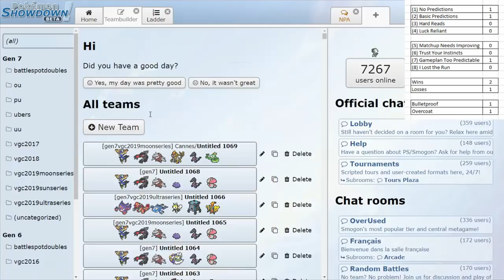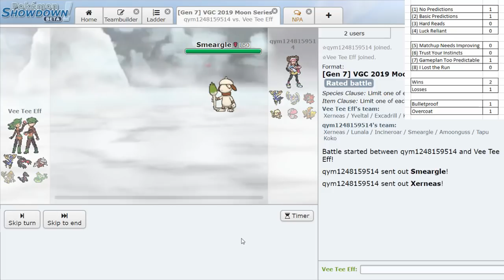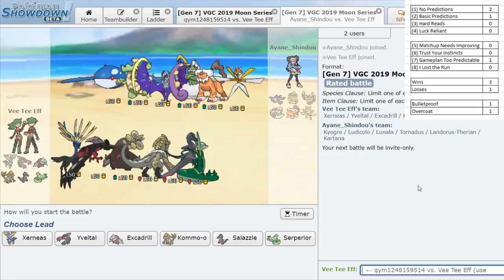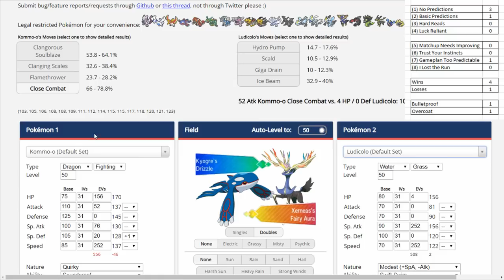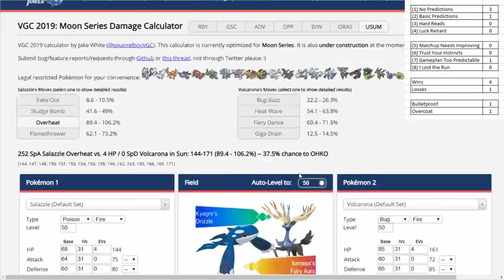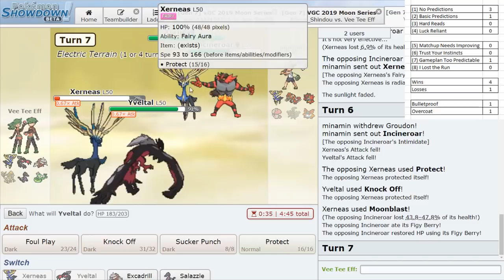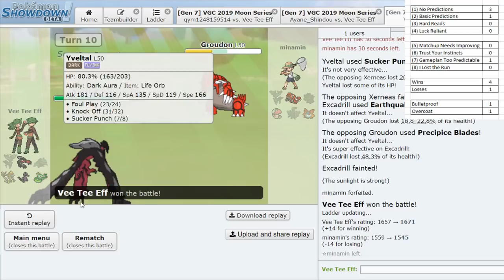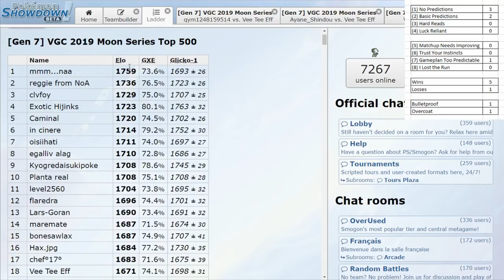Cannes Special Event Preparation - Episode 9